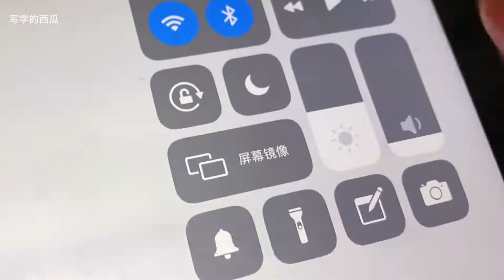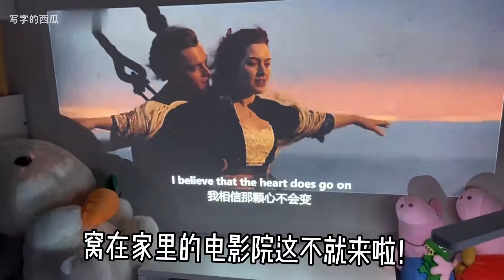超好看的彩色铅笔，一支能写出多少种颜色？【写字的西瓜】